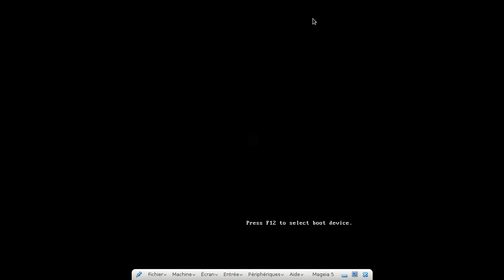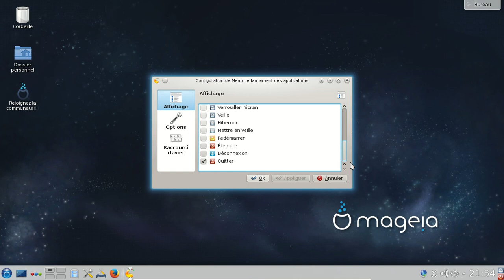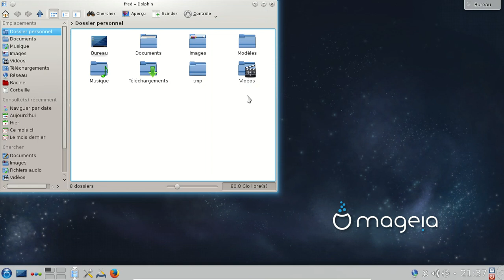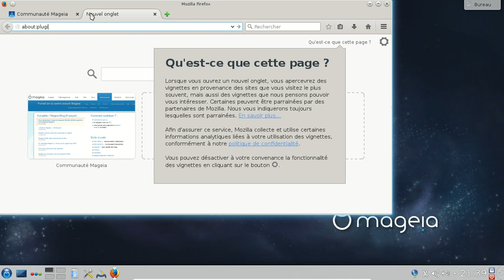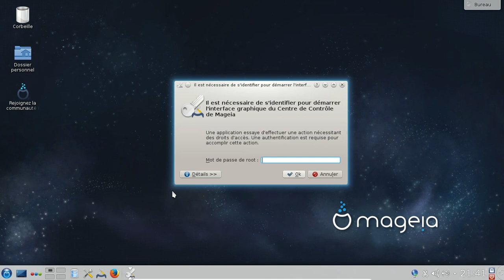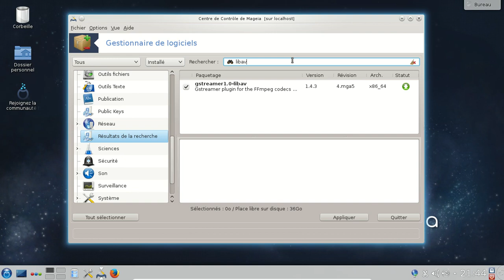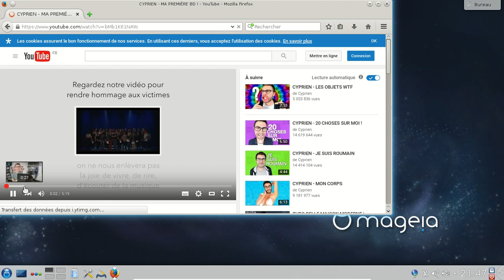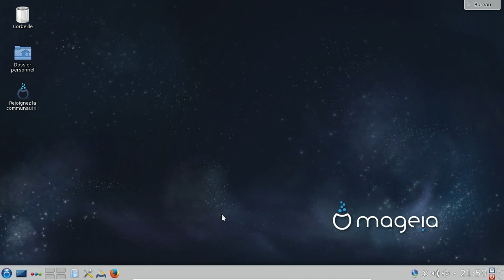Mageia 5 - KDE - Novembre 2015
Une vidéo de la Mageia 5, un peu plus de 5 mois après sa publication.